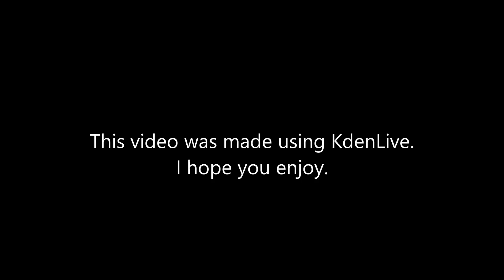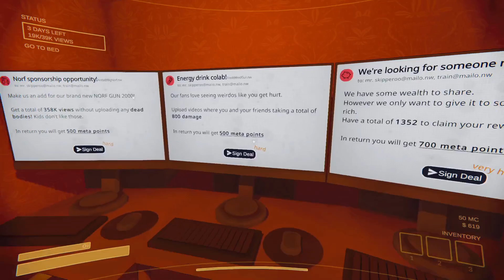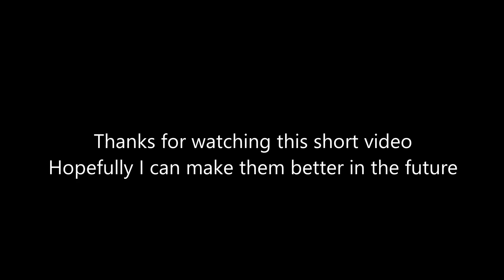Content Warning: Highlight reel (Skippy's Perspective)